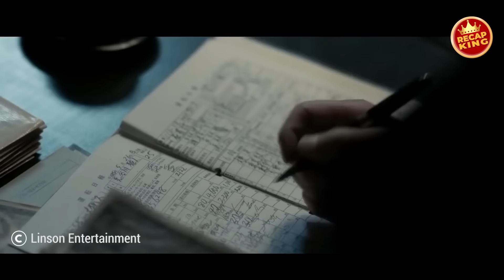He is the most feared convict who was released to become the top gang leader